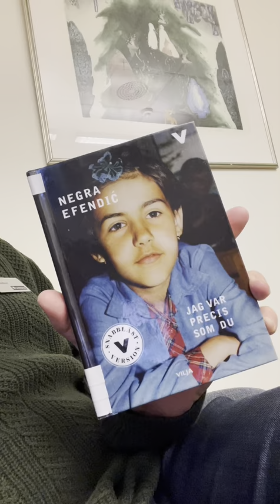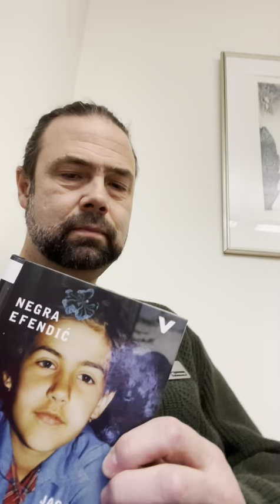Negra Efendic: Jag var precis som du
Musik i klippet: Stenbrott av Kent, från debutalbumet Kent.
Boken finns både i originalversionen och i en lättläst version.